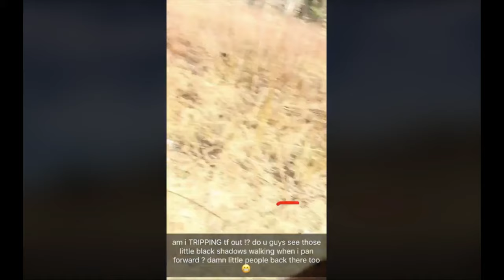Top 10 Little People Caught On Tape | Powwow Times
Top 10 Little People Caught On Tape